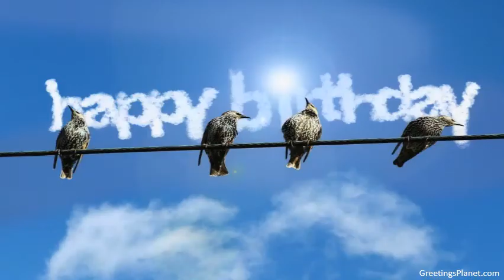Happy Birthday to Devaraj